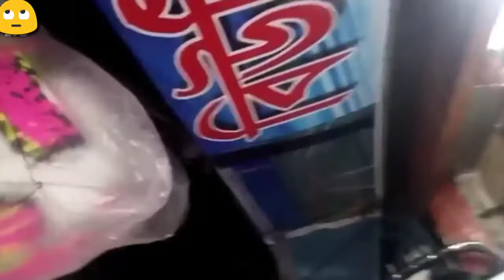Buy Now latest all Football only 200Tk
Add:- Tread market shope no ;- 4029